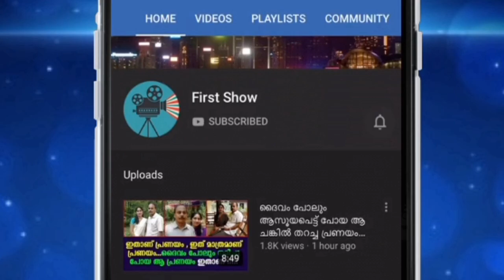8 മാസം പ്രായമുള്ള പിഞ്ചു കുഞ്ഞിനെ ഉപേഷിച്ച് ഭാര്യാ പോയി ഭർത്താവ് ചെയ്തത് കണ്ടോ !!!!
8 മാസം പ്രായമുള്ള പിഞ്ചു കുഞ്ഞിനെ ഉപേഷിച്ച് ഭാര്യാ പോയി ഭർത്താവ് ചെയ്തത് കണ്ടോ !